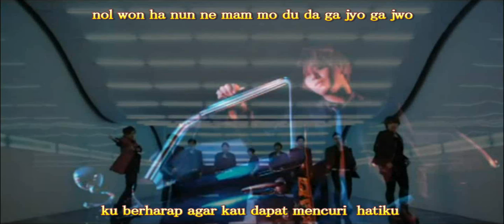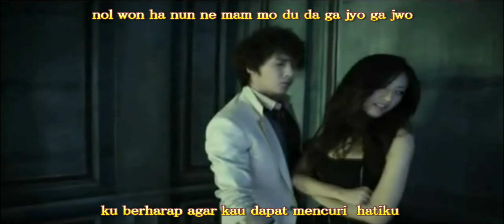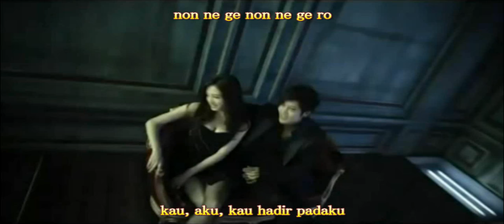[HD] SS501- LOVE LIKE THIS [ROM+MALAY]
leader looks hot, jung min looks pretty, baby joon looks little girly... kyu looks gorgeous... really love young saeng's looks in this video.. he look like little 'chicks' .. hehehe.. (^_^)

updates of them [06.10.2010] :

leader~still with playful kiss
jung min ~ now in taiwan promoting his solo activities
baby joon ~ busy with musical theater called 'cafe in'
young saeng ~ baseball team??
kyu jong ~ nan mollaseo...

all the best for them..
아자아자 홧팅! (^_^)